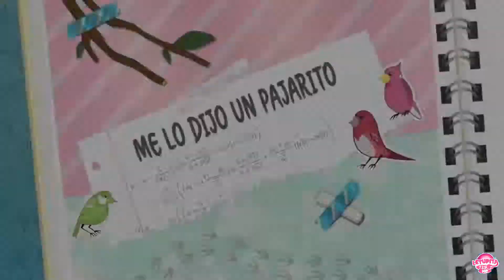Me Lo Dijo Un Pajarito | MLP: Equestria Girls | ¡Nueva Serie! [Español Latino]TiniEnCdmx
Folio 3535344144